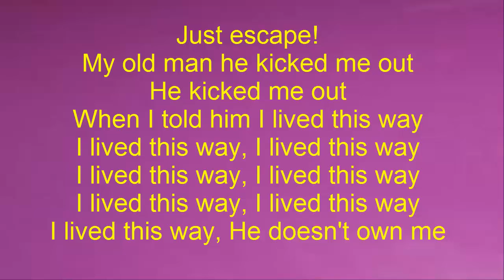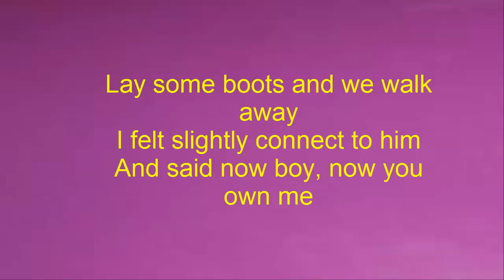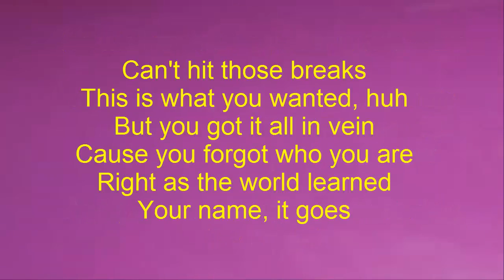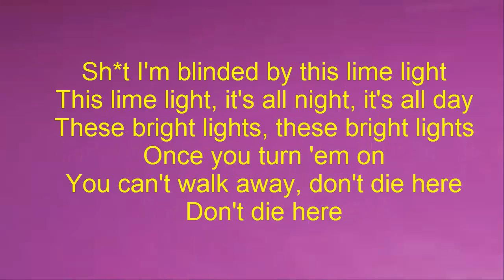FENCES - ARROWS (feat. Macklemore & Ryan Lewis) - Lyrics